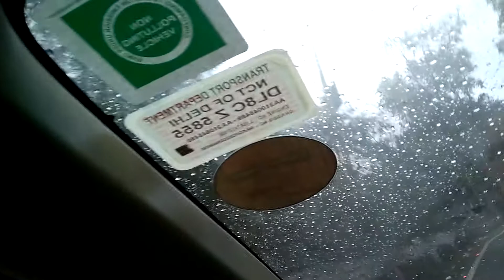देहरादून से मसूरी तक...